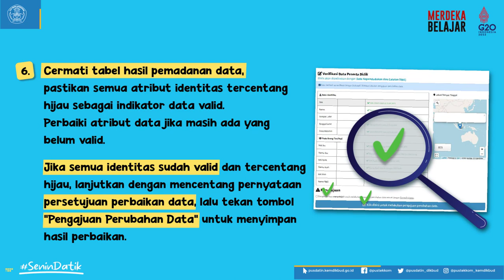Mekanisme Perbaikan Data Peserta Didik Secara Mandiri